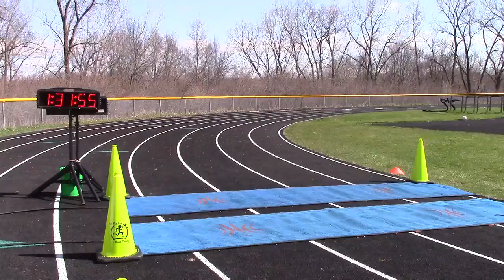RSSTR 2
Red Shamrock Survivorship Trail Challenge 2016
No Coast Trail Series 2016
April 2, 2016
Part 2